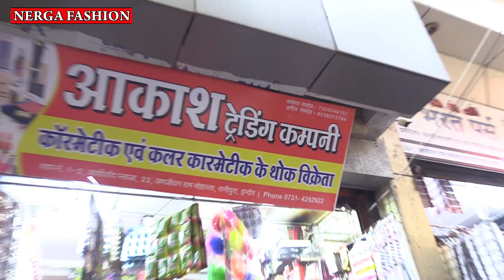cosmetic wholesale market in indore || all brand cosmetic products ब्यूटी पार्लर की सम्पूर्ण जानकारी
Cosmetic Wholesale Market || Indore wholesale Ranipura Market || beauty parlour Market Indore ||
आकाश ट्रेडिंग कम्पनी
कॉस्मेटिक एवं कलर कॉस्मेटिक सामान के थोक विक्रेता
शॉप नं.-1-2 आर्शीवाद प्लाजा 22 जगजीवन राम मोहल्ला, रानीपुरा इंदौर
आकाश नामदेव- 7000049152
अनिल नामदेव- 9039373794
Topic Covered
Indore Wholesale cosmetic market,
scene care products wholesale market,
bridal makeup vanity kit,
bridal makeup variety,
bridal makeup vanity box,
cosmetic wholesale market in indore,
Indore wholesale bridal makeup market,
Indore Beauty Parlour Products Wholesale Market,
Beauty parlour  Product market,
Cosmetic Product Market Indore,
wholesale Market Ranipura Indore,
cosmetic business ideas,
cheapest cosmetic market indore,
Best cosmetic shop indore,
Indore mai wholesale cosmetic kahaa milti hai,
indore ka wholesale cosmetic market,
indore cosmetic bazar,
Nerga Fashion
Nerga Fashion
contact fashion wholesaller and Manufacturer for Video